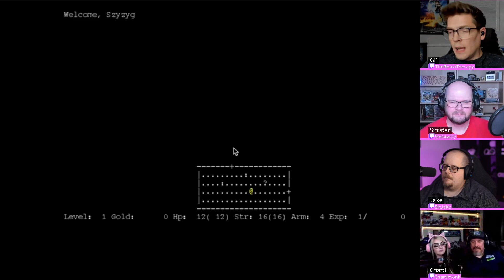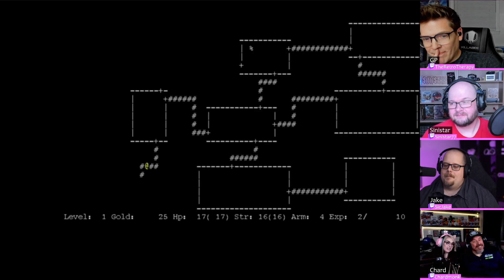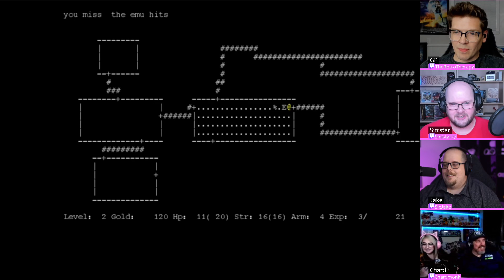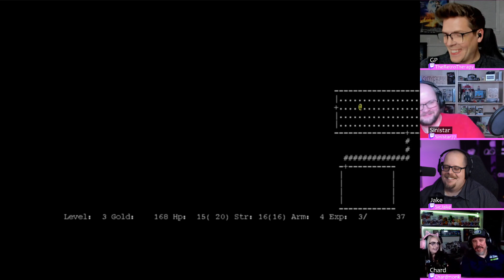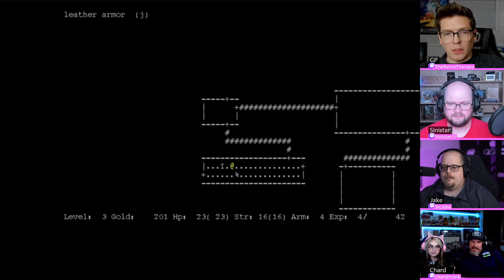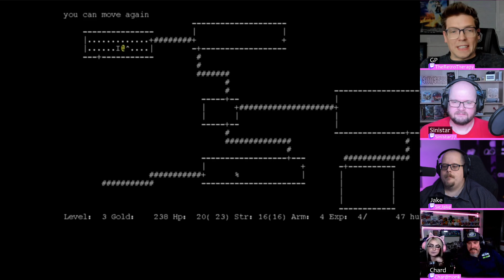Roguelikes Rogue Likes? - Press B Podcast Ep: 134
The Press B crew try to give the bad back of the box sales pitch one roguelike game at a time to Rogue; this week's special guest. She declares her judgement on some of the most iconic titles of the genre while the guys try to break down the insanity of some video game premise and plots.

Also available on Apple, Google, Spotify, Stitcher, and anywhere else you listen to your favorite podcasts!

Press B Podcast is a retro gaming weekly show. With over 172 years of gaming experience at our table, our rotating hosts will take you back to your favorite retro games and culture! From the distant 80's to a far flung 65 billion years in the future, come level up, and listen to the Press B to Cancel podcast.

How we doing?

Special thanks to The Last Ancient for our podcast theme